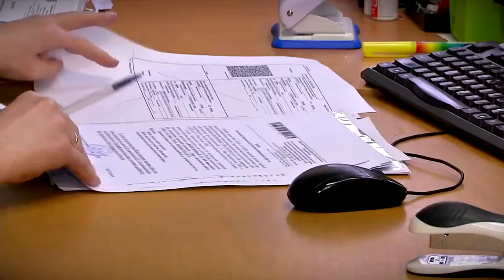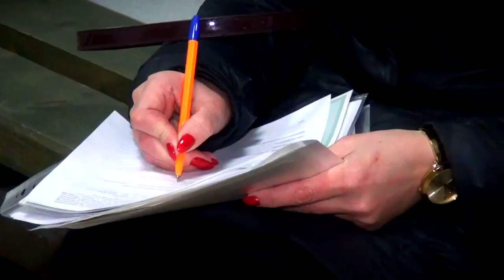Стало меньше лазеек для неуплаты алиментов